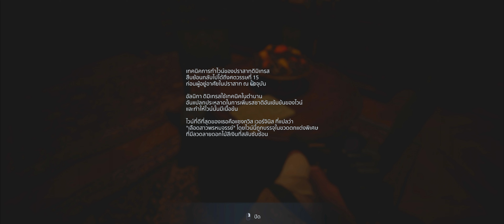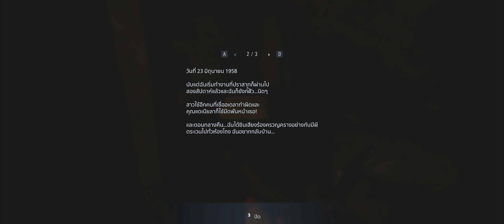(21:9 Reshadeภาพสวย)Resident Evil Village ฉบับพากย์ไทย ตอนที่3 "เธอสูงฉัน...."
ต้องขอขอบคุณคุณKaizer-Guyzด้วยนะครับที่สนับสนุนเกมมาให้ลองเล่นกันนะครับสามารถไปติดตามช่องคุณKaizer-Guyzได้ตามลิ้งนี้เลยครับผม(ถ้าอยากดูมุมมองบุคคลที่3แบบ16:9และเล่นLightsaberตลอดทั้งเกม)
Mod พากย์ไทยจากเพจ Noob-translator
Asus ROG Strix G15 GL543QR-HF126T
สเปคโน๊ตบุค(ไม่ได้อยู่บ้านเล่นในโน๊ตบุคอาจจะมีFPSตกบ้างนะครับ)
Operating System:Windows 10 Home
CPU:AMD Ryzen™ 9 5900HX
Graphic Card:NVIDIA GeForce RTX 3070
RAM:16 GB DDR4 3200 MHz
Storage: 1TB M.2 NVMe™ PCIe® 3.0 SSD
Display:15.6” FHD (1920 x 1080) 16:9, IPS-level panel, 300Hz, 3ms, 100% sRGB, FreeSync
Keyboard:Fantech MK881
Wifi:Wifi 6 support
ต่อจอ21:9 3840x1620